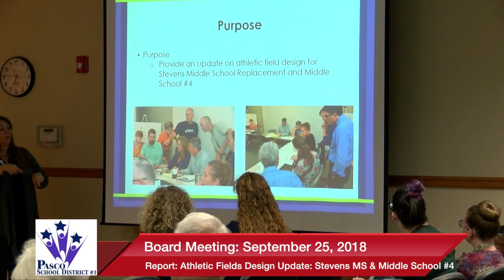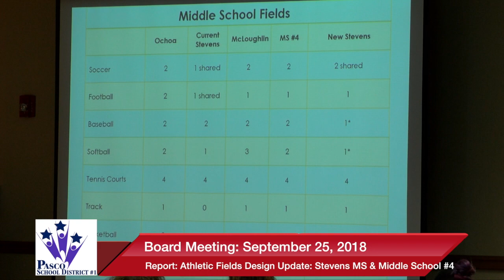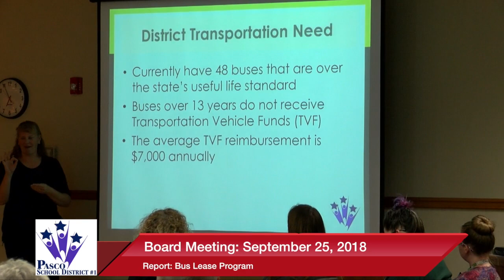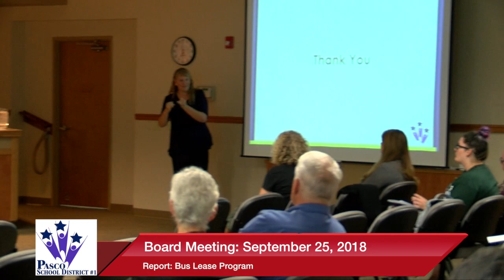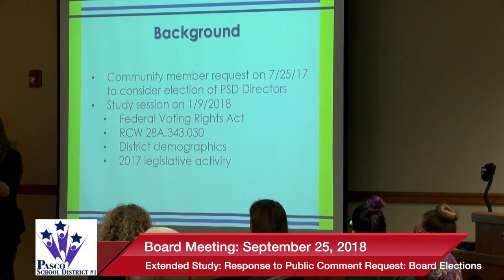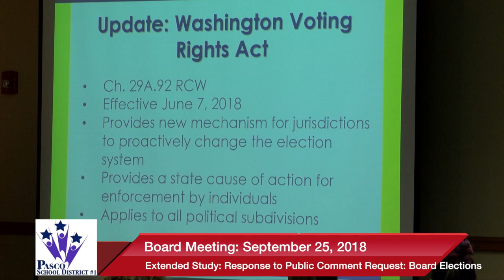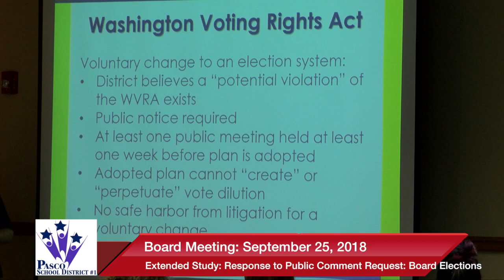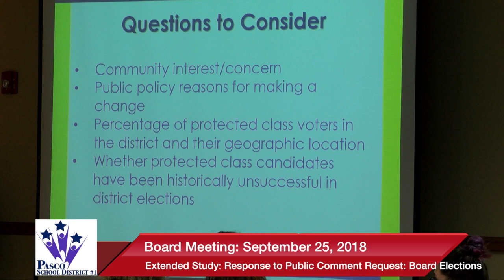September 25, 2018 | Board Meeting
Gavel-to-gavel coverage of the September 25, 2018 Pasco School District Board of Directors Regular Meeting. Video production courtesy of Pasco City Television, PSC-TV, Channel 191 on Charter Cable in Pasco,